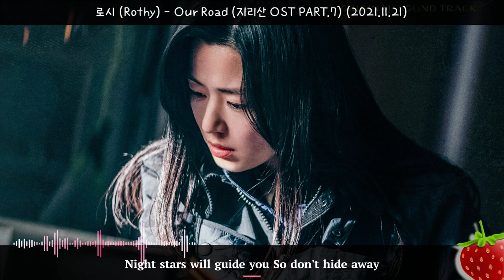1시간-로시(Rothy) - Our Road(지리산 OST PART.7)(2021.11.21.)-가사(Lyrics)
Can you hear me? Are you lost?
So long you've traveled far
I just wish you didn't feel
All alone
We don't know where we will be
But I don't think I care
Cause the road itself was too
Wonderful
Ooh
In the end
Ooh
You will see
On the road to a place
We'll call home
Ooh
On our road
Something tells me we'll be fine
For days we'll travel far
We don't need the sun to guide
Our night
When the dark falls and we're lost
Don't be afraid and breath
There'll be stars that pave the way
In our sky
I hope you know
When the clouds are passing by
And comes the darkness it'll shine
Night stars will guide you
So don't hide away
They'll be our road to the light